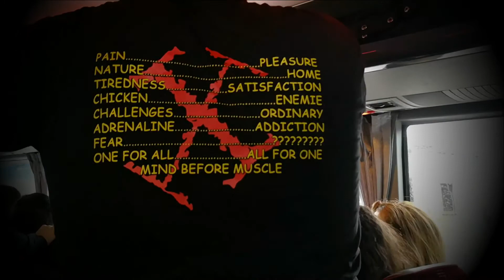Snow Hiking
Event organized by the X-treme Team